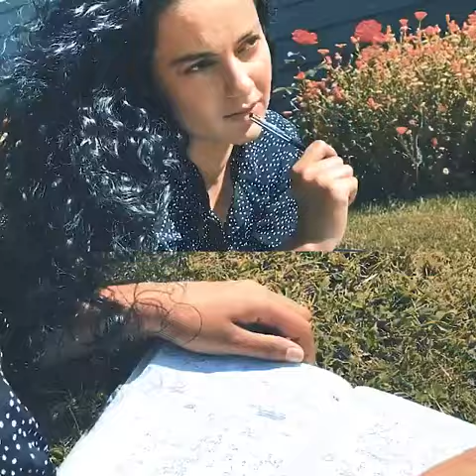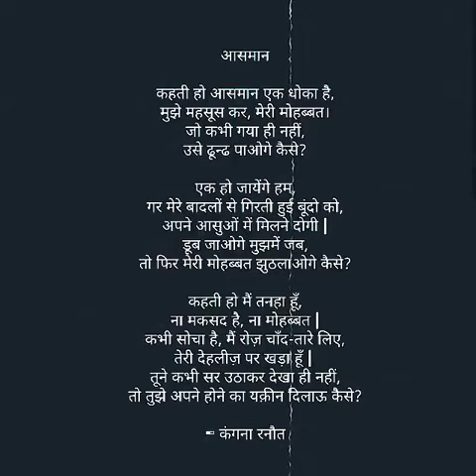V308. कंगना ने लिखी खूबसूरत अहसासों वाली कविता । Omkar Chaudhary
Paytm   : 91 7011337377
BHIM UPI ID : omkarchaudhary67@upi
Google Pay : omkarchaudhary-1@oksbi
► About Me
Omkar Chaudhary is an Indian senior Journalist and writer. Shri Chaudhary has worked in some of the following mainstream and important newspapers: Dainik Prabhat (Meerut), Dainik Jagran (Meerut), Amar Ujala (Chandigarh-Delhi), DLA (Meerut), Haribhoomi (Delhi, Haryana). Thousands of his articles have been published so far in leading hindi magazines and publications. He has, till now, authored ten books on a variety of subjects. All books in chronology: Ghera (Fiction), Television Patrakarita (Electronic Media), Khoji Patrakarita (Investigative Journalism), Samay ke Shilalekh (Major compilation of articles), Jaivik Sandarshika (Organic Farming), Done Done London (Travelogue), Badlegi Duniya (On Women Empowerment),  Khaas Mulakatein (Interviews with major social personalities), Haryana se Khas Mulakaten (Interviews with major personalities from haryana) and Haunsalon ke Shikhar (Biography). Omkar has been a constant voice and face as a political analyst and reviewer on AIR (Akashwani) and many national Televisions for more than two decades now.